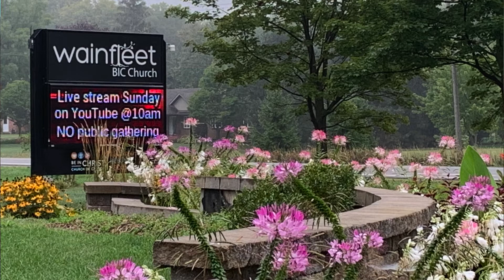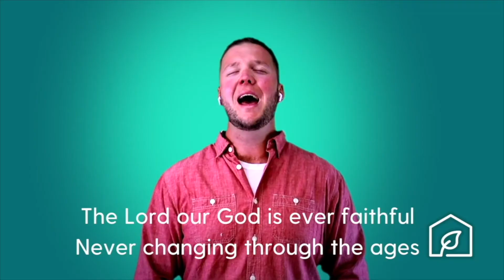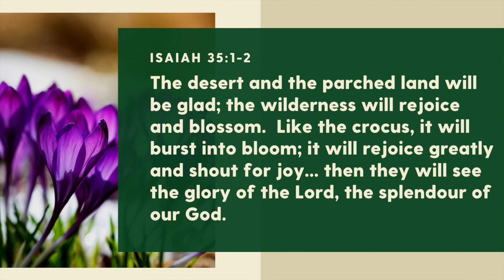Celebrating 2020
If you missed our ACM video that was shown on Sunday during our worship service you can watch it here.  It is our prayer that you are able to spot the streams in the dessert as you look back on 2020, and that you are encouraged.